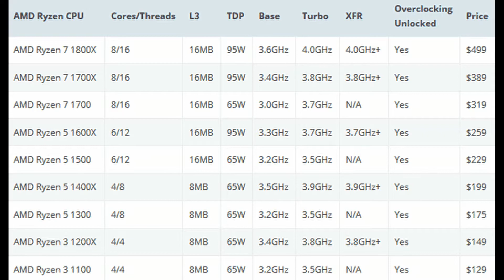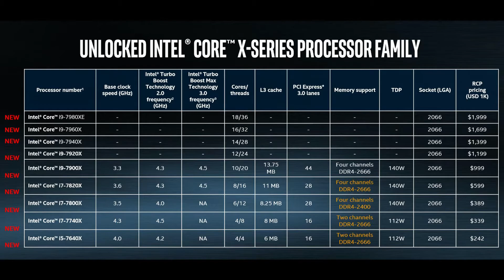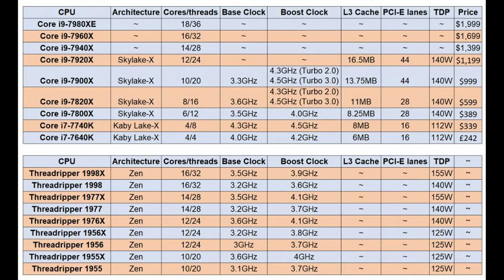Are Intel's i9 Processors worth it?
Today I wanted to talk about why intels latest processor seems to be way to expensive with no clear benifits except in intels profit. Today I hope you learned something and that this video helped you a lot. Intel just recently released the first i9 processor and now AMD is creating its threadripper. Just make sure to watch the video to see it all.